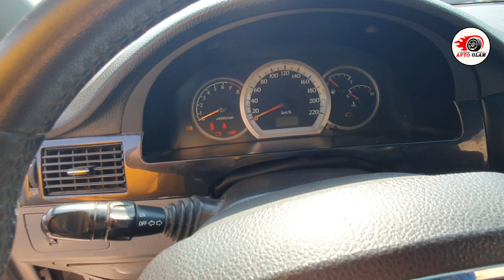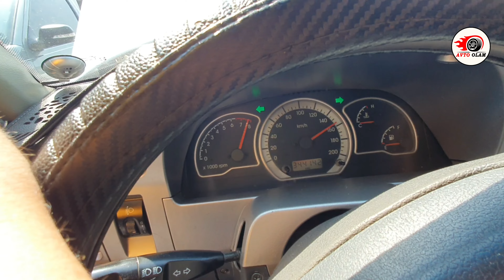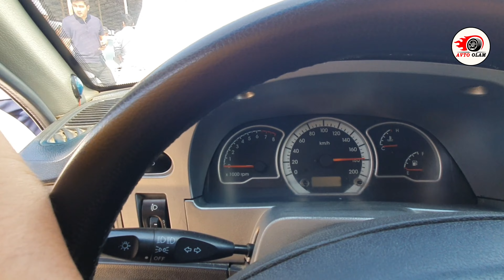МАШИНА КЕРАКМИ МАНА ОЛИНГ.. 1 ЙИЛДА БЕРАСИЗ..АВТО ОЛАМ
💯%_ГАРАНТИЯ
  Reklama uchun.. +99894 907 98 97
Eng katta minnardorchilik podpiska va layk